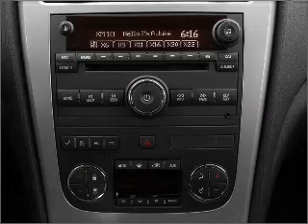2007 GMC Acadia - Ephrata Pa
Year: 2007
Make: GMC
Model: Acadia
Trim: SLT
Engine: 3.6 liter 6 cylinder 24 valve
Transmission: 6-Speed Automatic
Color: Blue
Mileage: 32522
Address:
1928 West Main Street